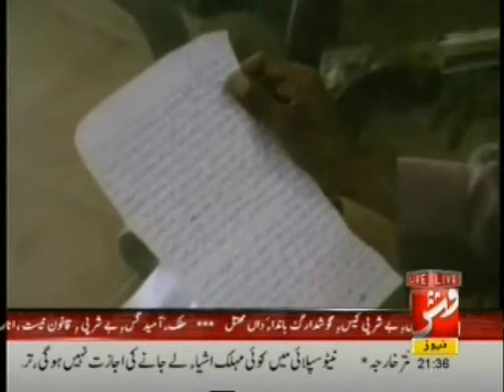VSH Sanghar ( VSH NEWS ) Disable Person Press Conference